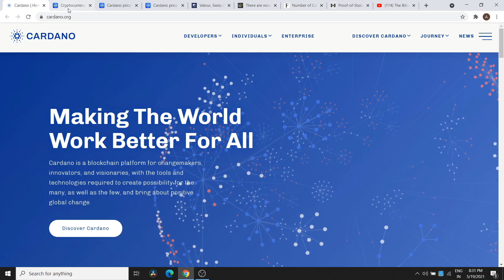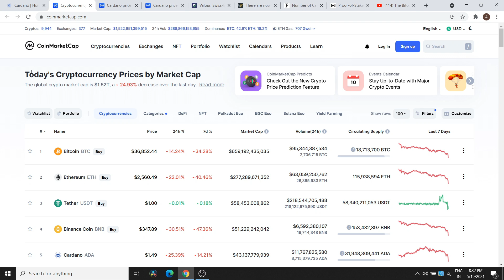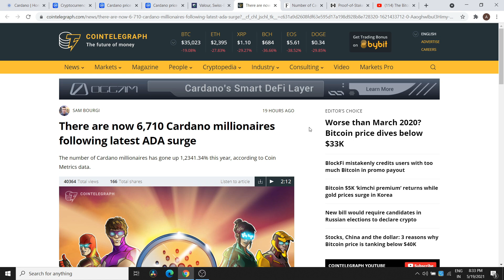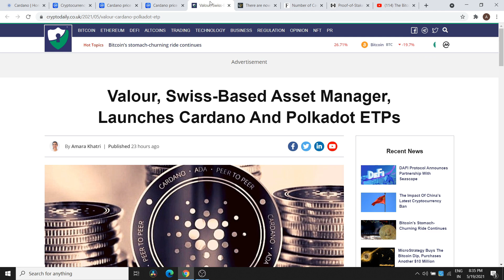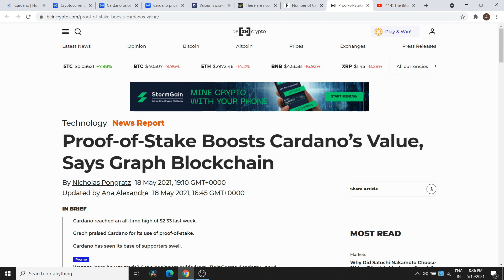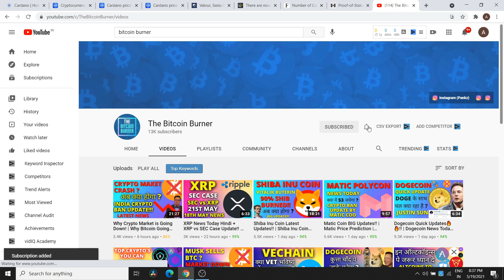Cardano Updates!!! ADA Cardano | Cryptocurrency News Today | Crypto News Today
CARDANO ADA PRICE PREDICTIONS 19th May, 2021!! | Cardano News Today | Cardano Price Prediction | ADA Cardano

The live Cardano price today is $1.64 USD with a 24-hour trading volume of $14,338,040,083 USD. Cardano is down 18.08% in the last 24 hours. The current CoinMarketCap ranking is #6, with a live market cap of $52,308,316,728 USD. It has a circulating supply of 31,948,309,441 ADA coins and a max. supply of 45,000,000,000 ADA coins.

Queries Solved:

ada cardano
cardano news today hindi
cardano news